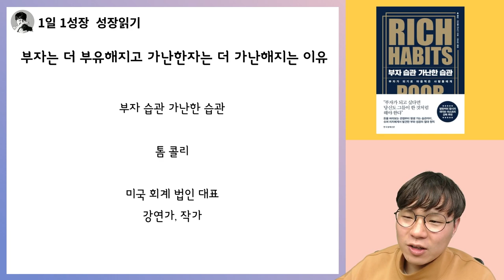가난한 사람과 부자들의 아주 본질적이고 결정적인 차이 I 부자습관 가난한습관 19